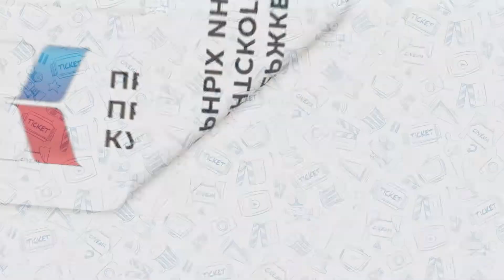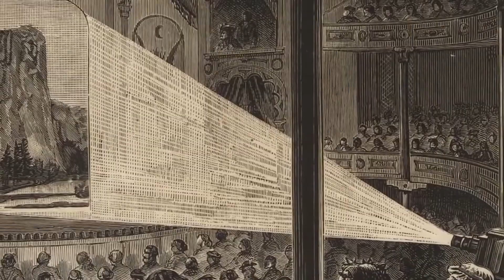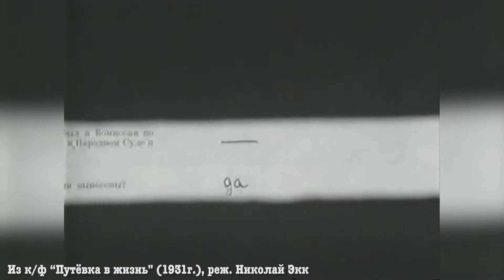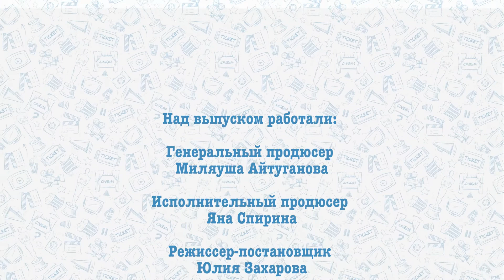История кинематографа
Днём рождения кино считается 28 декабря 1895 г., когда состоялся первый коммерческий киносеанс. В своих сеансах Люмьеры демонстрировали несколько коротких (всего 50 сек.) роликов, первыми из которых был "Выход рабочих с фабрики", "Прибытие поезда”.

Больше об истории кино в ролике

Проект "Информационно-обучающий центр кинематографии Татарстана" реализуется с использованием средств гранта Президента Российской Федерации на реализацию проектов в области культуры, искусства и креативных (творческих) индустрий